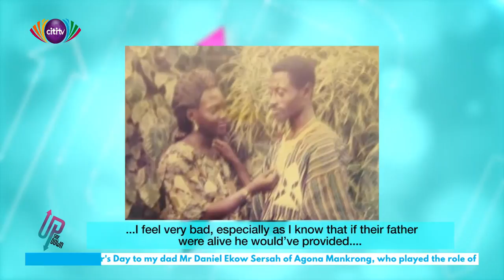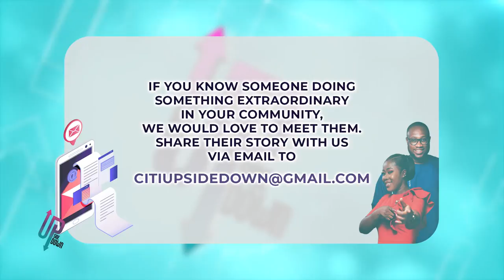Father's Day edition of the Upside Down: Sunday, 21st June, 2020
You are watching a stream of the Father's Day edition of Upside Down with Ato Kwamina and Frema Adunyame.